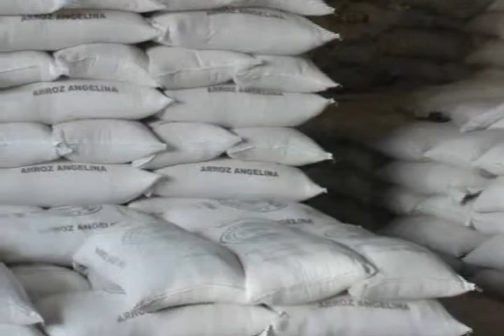Ministerio de Agricultura busca colocar 100 mil toneladas de arroz en Colombia y Venezuela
MINAG TV
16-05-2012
El Ministerio de Agricultura (MINAG) tiene previsto la colocación de hasta 100 mil toneladas de arroz al mercado colombiano y otros países para beneficiar a los productores nacionales con la venta del cereal, y regular los precios en el mercado local.
El MINAG y  el Ministerio de Comercio Exterior y Turismo (MINCETUR) intensifican las tratativas con otras naciones como Ecuador, Panamá y Brasil para lograr en estrecha coordinación con los productores y molineros de arroz,  y promover la venta del cereal a los principales mercados de Sudamérica.
Según reveló el jefe de gabinete de asesores del MINAG, César Paz López, viene trabajando con los pequeños productores de arroz, debido que el reto es ponerse de acuerdo sobre la calidad y condiciones de la oferta del cereal, pues el mercado busca siempre el producto que cumpla con los requisitos exigidos, y el Perú compite con otros países productores.
Para concretar acuerdos, el MINAG y el MINCETUR coordinan la próxima llegada a Lima de una delegación de empresarios colombianos el 28 de mayo para celebrar una rueda de negocios, con productores de locales, que permitan la primera venta exterior del cereal a ese mercado.
El anuncio se dio a conocer en el marco de la ceremonia de suscripción de un convenio marco de cooperación entre el viceministro de Agricultura, Juan Rheineck,  y el presidente del gobierno regional de San Martín, César Villanueva, que potenciará el desarrollo agropecuario de la región, el aprovechamiento sostenible de los recursos naturales, e impulsar una "Agenda Agraria Regional".
El convenio permitirá al Ministerio asistir al gobierno regional en la ejecución de proyectos y programas dentro de la Agenda Regional de San Martín, así como promover la asociatividad, la gerencia rural y el acceso a tecnología de los pequeños productores para el relanzamiento agrario regional.